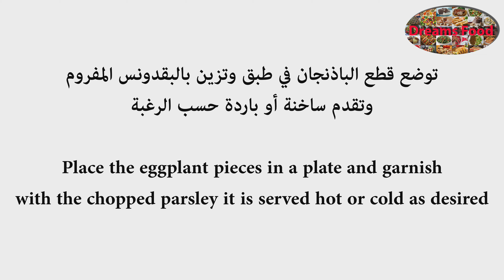كيفية تحضير صينية الباذنجان مع الخضار How to prepare an eggplant tray with vegetables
كيفية تحضير صينية الباذنجان مع الخضار

المكونات:
½ ك باذنجان مقطع دوائر بقشره سماكة 1سم=500غ
1 كوب فليفلة ملونة مفروم ناعم=40غ
1 كوب بصل مفروم ناعم=100غ
1 كوب بندورة مفروم ناعم=160غ
2 قرن حر مفروم ناعم
1 ملعقة كبيرة ملح
2 ملعقة كبيرة زيت
4 ملعقة كبيرة عصير ليمون حامض
1 ملعقة صغيرة ملح للباذنجان
2 ملعقة كبيرة زيت لدهن الصينية
2 ملعقة كبيرة بقدونس مفروم للزينة

How to prepare an eggplant tray with vegetables

Ingredients:
½ kg eggplant, cut into circles of 1 cm thickness = 500 g
1 cup finely chopped colored bell pepper = 40 g
1 cup finely chopped onions = 100g
1 cup finely chopped tomatoes = 160g
2 finely chopped chili pepper
1 tbsp salt
2 tbsp oil
4 tbsp lemon juice
1 tsp salt for eggplant
2 tbsp oil for greasing the tray
2 tbsp chopped parsley for garnish